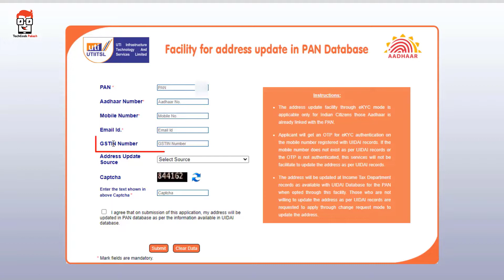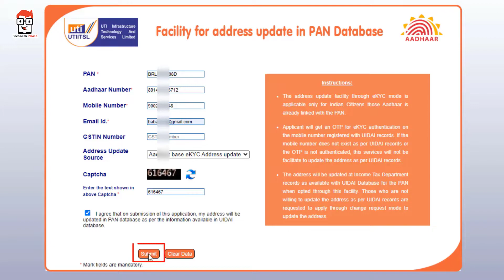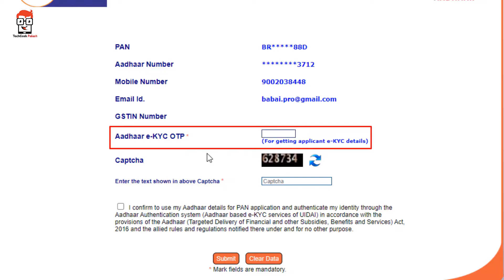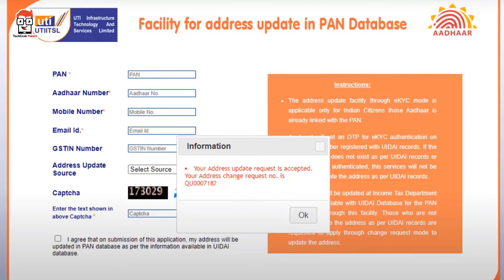কোনো প্রমাণপত্র ছাড়াই প্যান কার্ড এ ঠিকানা পরিবর্তন | how change pan card address without details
কোনো প্রমাণপত্র ছাড়াই প্যান কার্ড এ ঠিকানা পরিবর্তন  | how change pan card address without any details  | PAN Card Correction Online in Bengali | Change in Name , D.O.B, Address, Photo, Sign  | Pan Card Address Change online apply from NSDL and UTI 2022

Topics covered in this video :
কোনো প্রমাণপত্র ছাড়াই প্যান কার্ড এ ঠিকানা পরিবর্তন
how change pan card address without details
PAN Card Correction Online in Bengali
Change in Name
D.O.B
Address
Photo
Sign
Pan Card Address Change online apply from NSDL and UTI 2022
pan card
techgeek palash
pan card reprint order
pan card address change online
pan card name and address change online